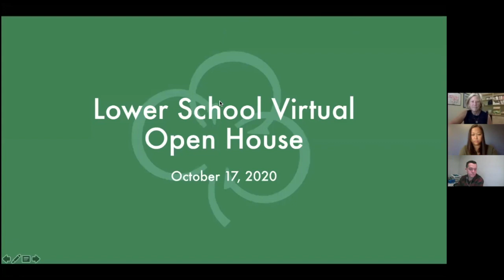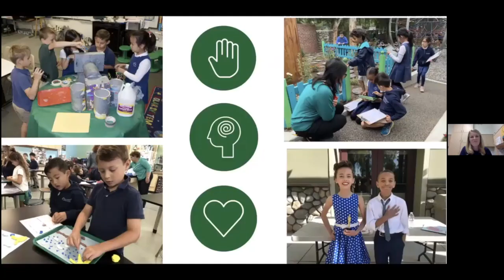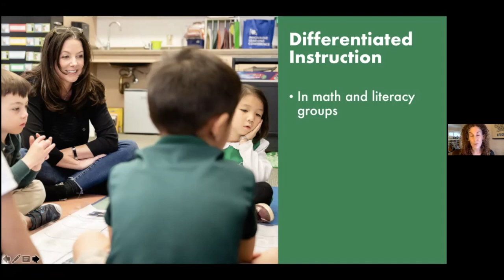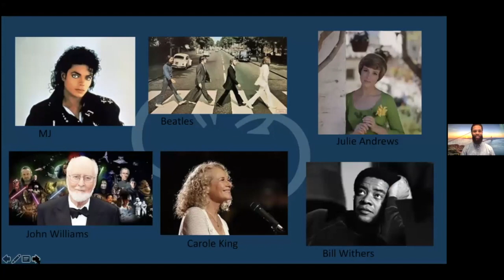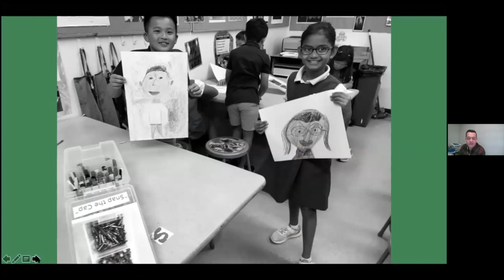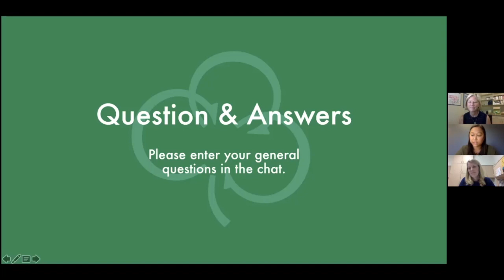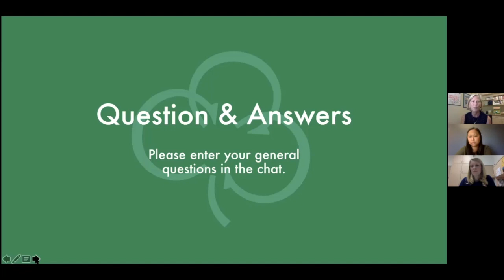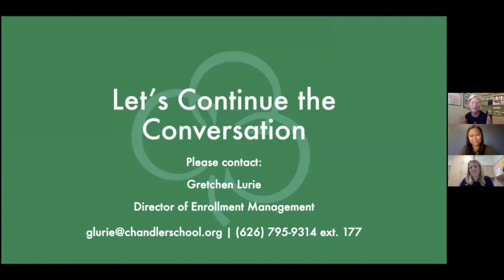Lower School Virtual Open House 2020